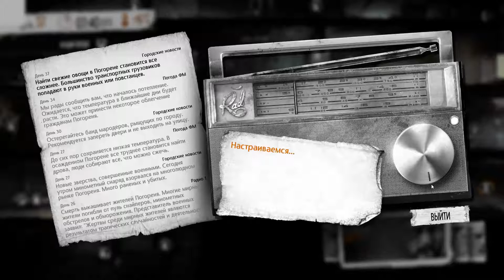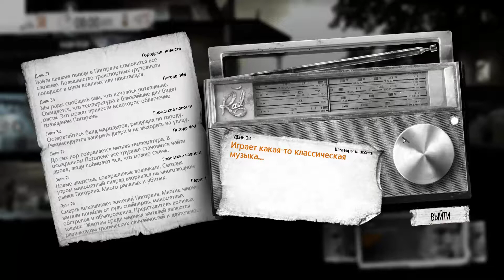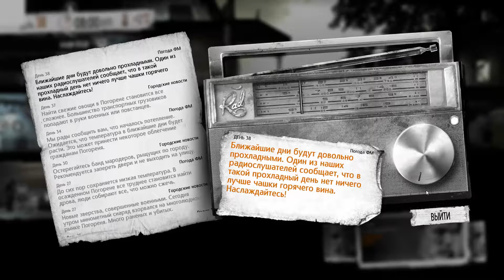This War of Mine (В бандитской осаде) #14